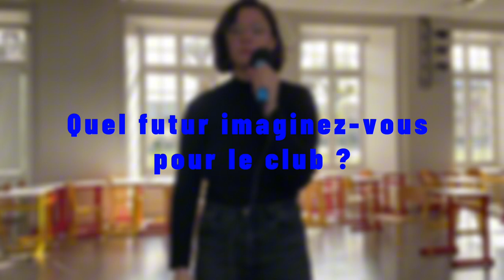Les coulisses du lycée : Présentation du Club Théâtre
Présentation du club théâtre par ceux·celles qui le font vivre, les élèves !

Une production pour la WebTV signée Aya Jemmi & Prieur Jérémy